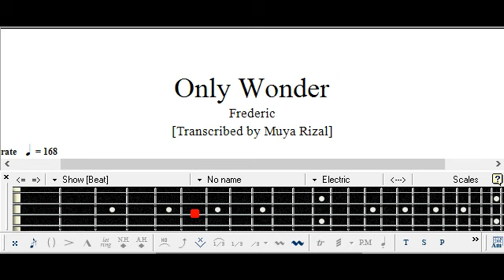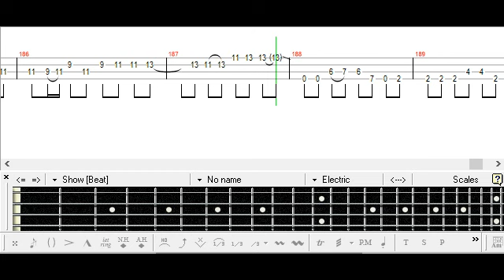オンリーワンダー / フレデリック / ベース [Bass TAB] Only Wonder - Frederic - Bass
PDF:
mymusic.st/muyarizal/111036

Request from Neuma Twelve